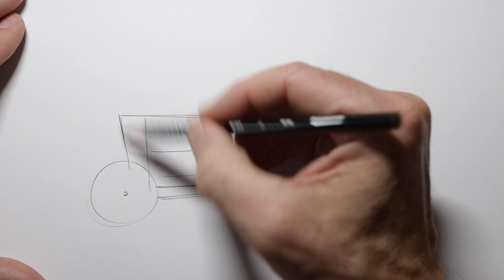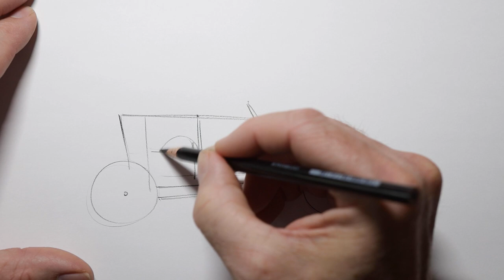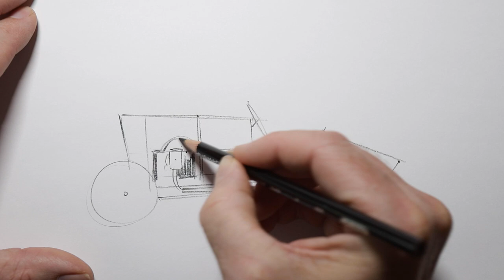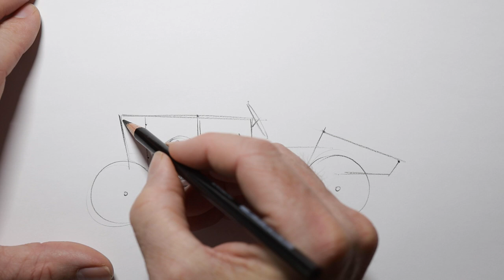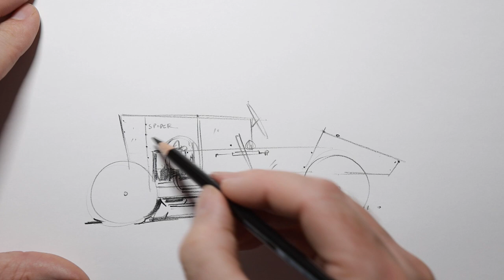5 minute drawing lesson - GN SPIDER vintage hillclimb car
Follow these simple instructions and in a few minutes you'll have a lovely vintage car sketch. The GN Spider is one of my favourite vehicles. It's also a nice simple shape - I thought it would be perfect to use to explain how to draw cars in perspective. Try this side view first to familiarise yourself with the proportions and I'll add the next part soon.

Hope you're finding these fun. I've really enjoyed seeing your versions on Instagram and Facebook.

If you really, really enjoyed this and would like to perhaps have an original sketch, I've just set up a Patreon account and will be randomly giving away drawings to the patrons as well as doing a monthly livestream where I can give you help with your sketches...